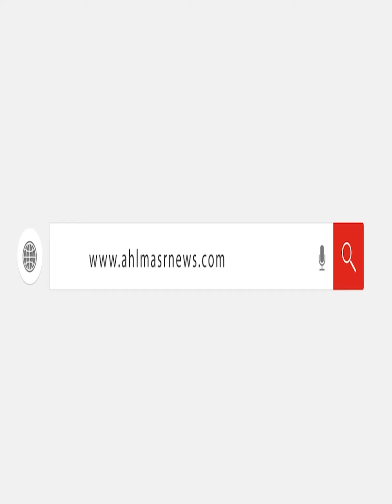عمرو دياب وتامر حسني والكنيج الأبرز..عمرو الفقي يعلن تفاصيل مهرجان العلمين 2024